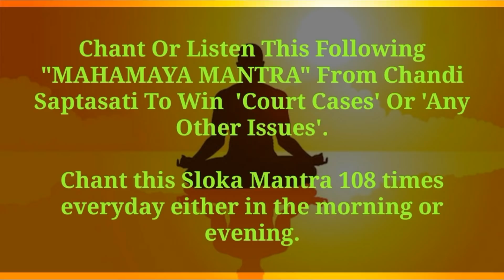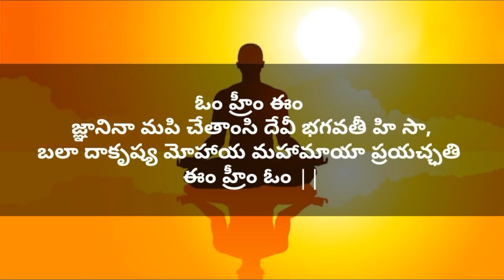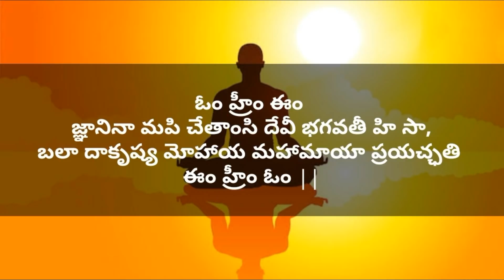"MAHAMAYA SLOKA MANTRA" 108 TIMES CHANTING ... |Mahavidya.mantra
Chant or Listen "MAHAMAYA SLOKA" from Chandi Saptasati to win  ' Court Cases ' or ' Any Other Issues '.

Chant or Listen this Sloka Mantra 108 times everyday either in the morning or evening...